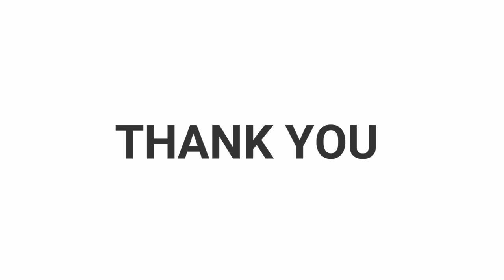TOP 4 DISEASES IN THE WORLD || Plague 1720 | Cholera 1820 | Spanish flu 1920 | Corona virus 2020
TOP 4 DISEASES IN THE WORLD
Plague 1720
Cholera 1820
Spanish flu 1920